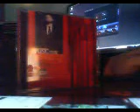WHAT MAKES THIS SONG GREAT GODZILLA @Eminem